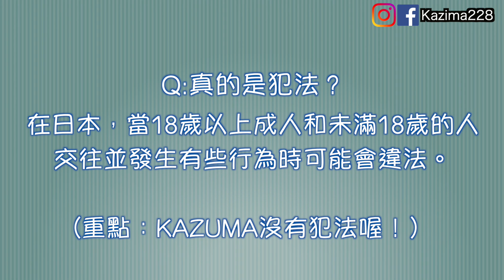日本媽媽聽到小孩交台灣女友的反應竟然？！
謝謝大家來看今天的影片！